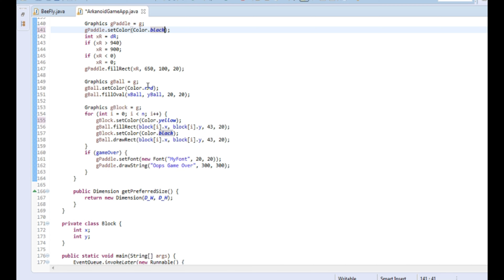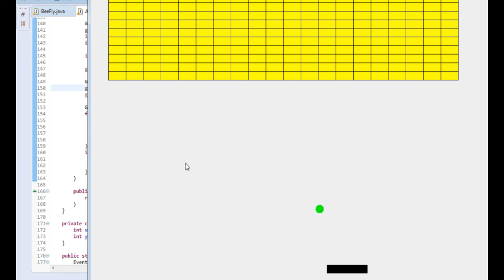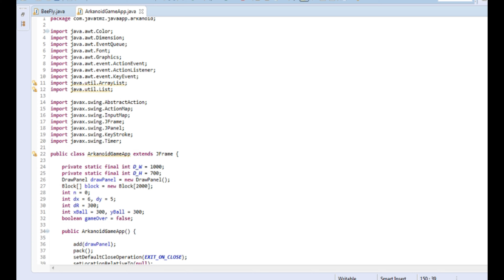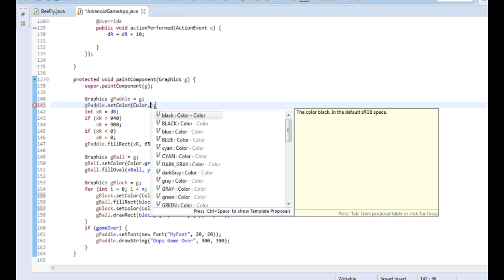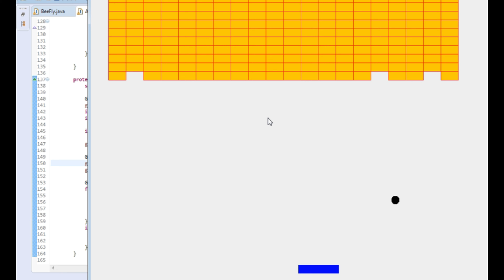Arkanoid game made with java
Arkanoid game made with java code source available on facebook page

Java Game Programming - Develop a Brick Breaker Game